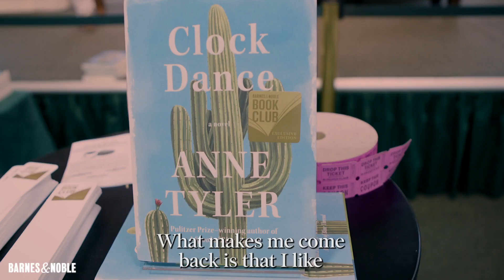Barnes & Noble Book Club is now monthly!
We heard you had a wonderful time at our past BNBookClub nights: now join us monthly! We'll discuss MarieBenedict's TheOnlyWomanInTheRoom in stores nationwide on 2/5 at 7 PM!